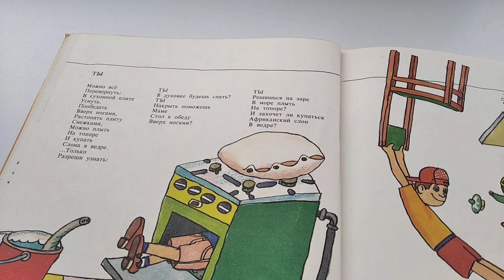Сеф Роман Ты